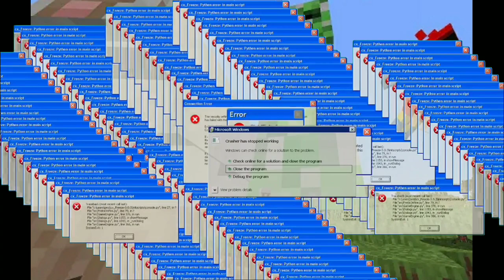IQ VS IQ